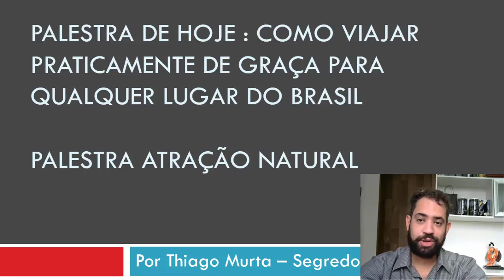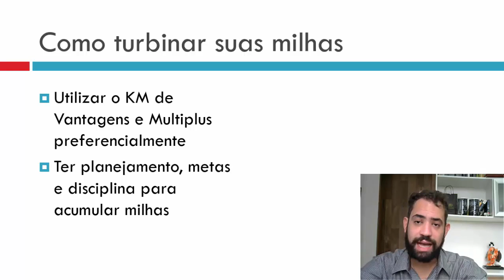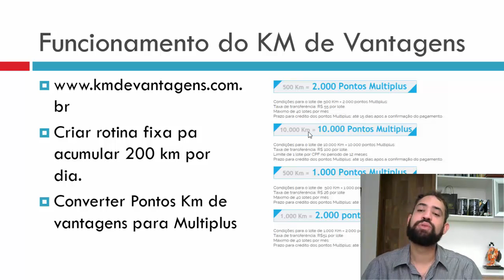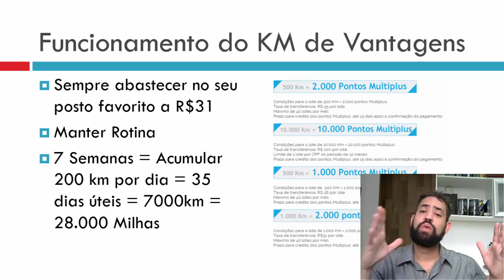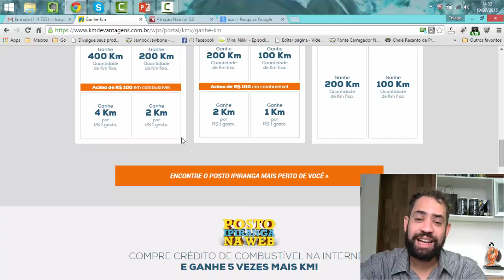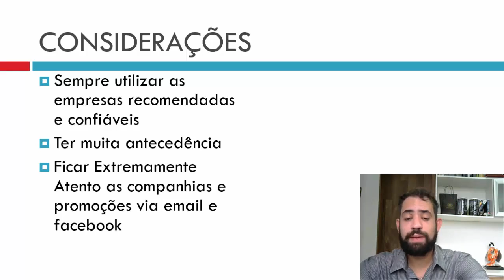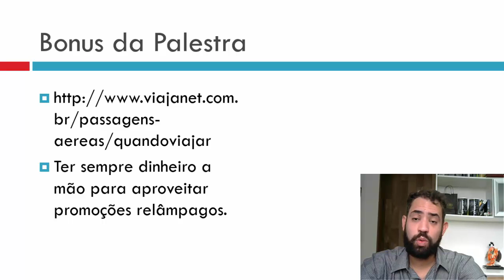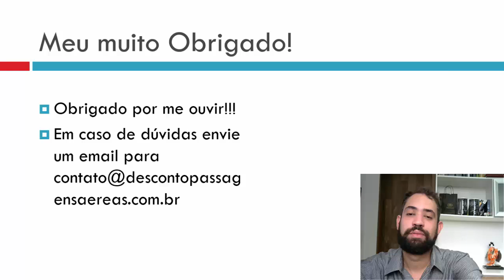Tudo sobre Passagens Aéreas Promocionais e Km de Vantagens